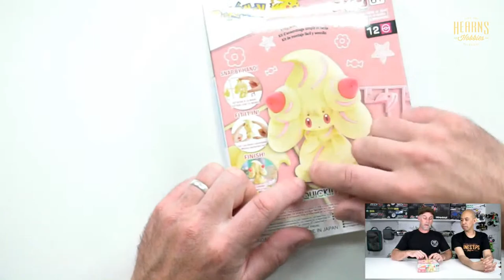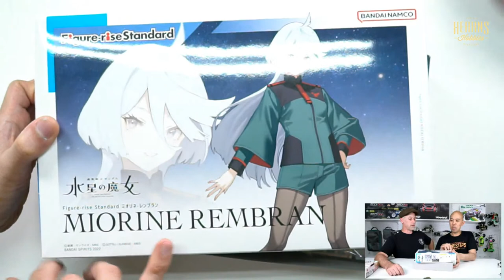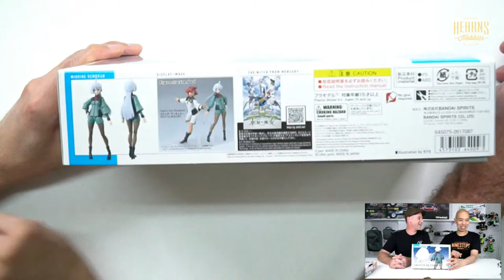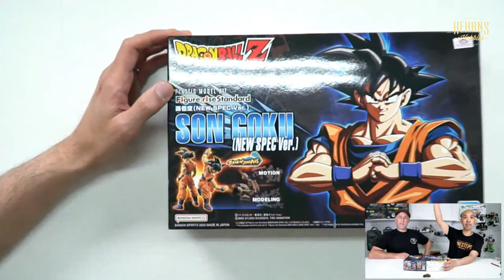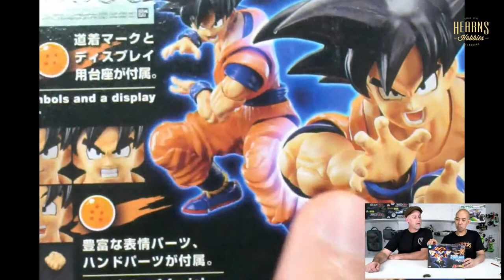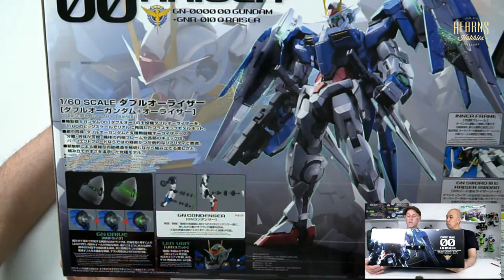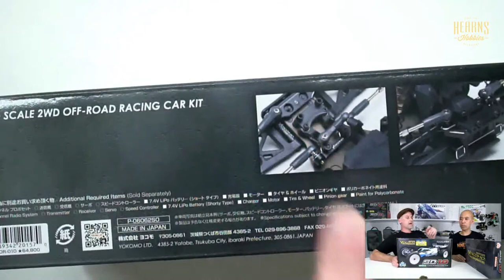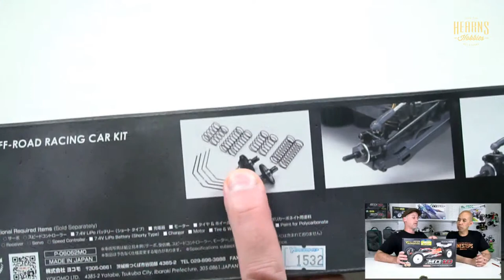EP142 askHearnsLive weekly hobby show.